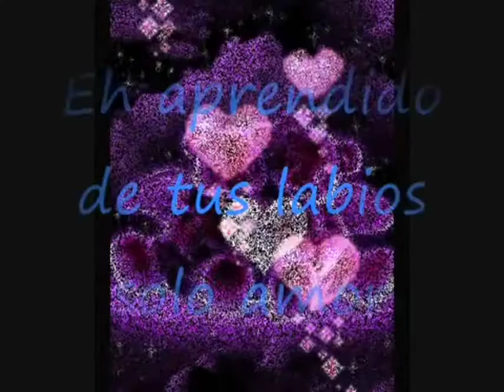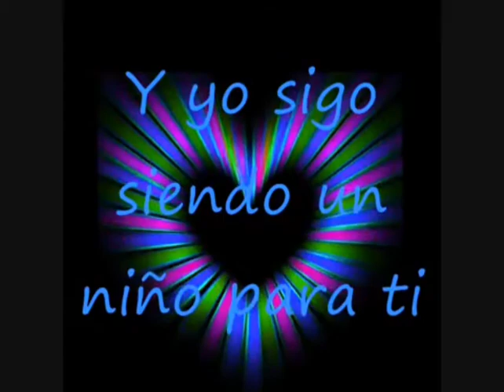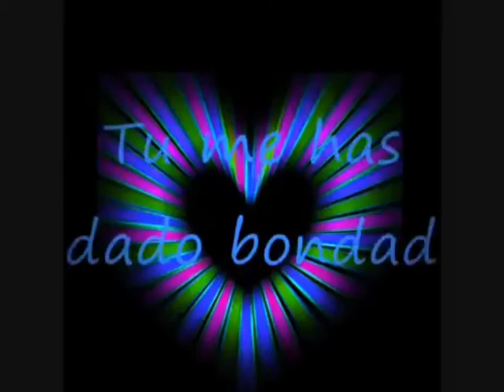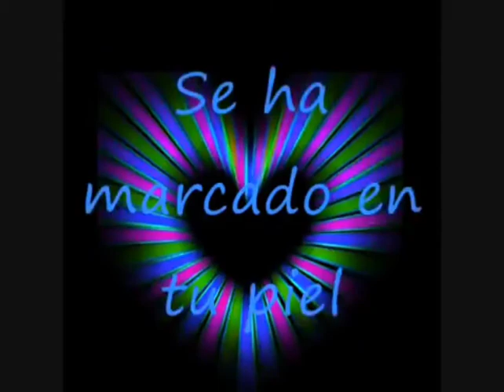Felicitaciones por el día de las madres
MAMÁ TE QUIERO MUCHO ABRAZOS